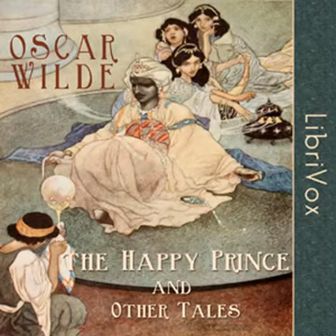The Happy Prince and Other Tales by Oscar WILDE read by Joy Chan | Full Audio Book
The Happy Prince and Other Tales by Oscar WILDE (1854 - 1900)
Genre(s): Short Stories

Read by: Joy Chan in English

Chapters:
00:00:00 - 01 - Happy Prince, The
00:21:58 - 02 - Nightingale and the Rose, The
00:36:19 - 03 - Selfish Giant, The
00:46:18 - 04 - Devoted Friend, The
01:12:25 - 05 - Remarkable Rocket, The

Collection of children's stories written in 1888, dealing primarily with love and selfishness. These stories are generally sad, with a moralistic message. The collection includes: The Happy Prince, The Nightingale and the Rose, The Selfish Giant, The Devoted Friend, and The Remarkable Rocket. (Summary written by Joy Chan)